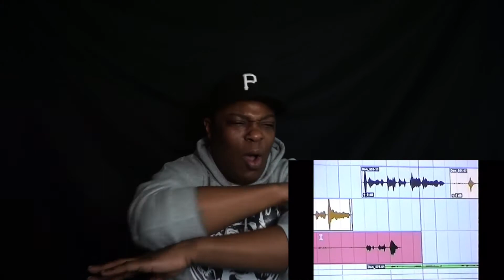Behind Don Toliver's "Life Of A Don" [GRIZZLY REACTION]